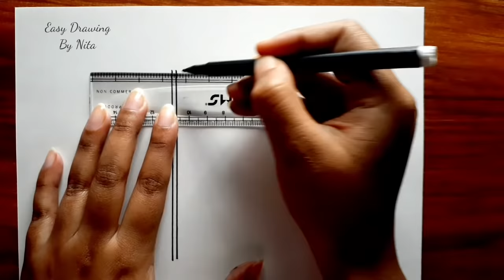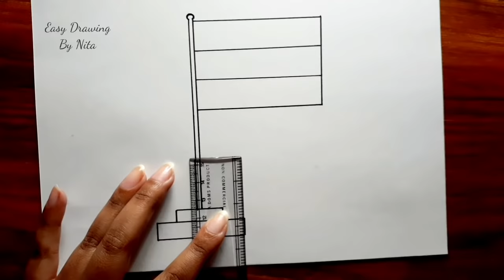How to Draw Indian National Flag || Republic Day Special National Flag Drawing & Colour